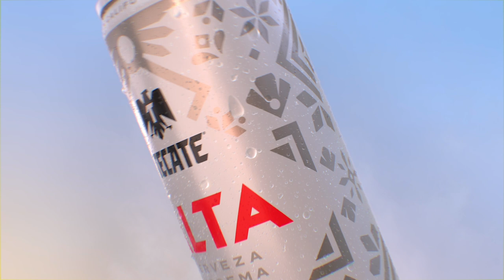Tecate ALTA Presents: Chicano Batman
In celebration of Mexican Independence Day Tecate Alta Brings you Chicano Batman. Exclusive performance available September 16th at 2 pm ET/ 1 pm CT.
TecateALTA Low Cals. Low Carbs. Mexican Soul.